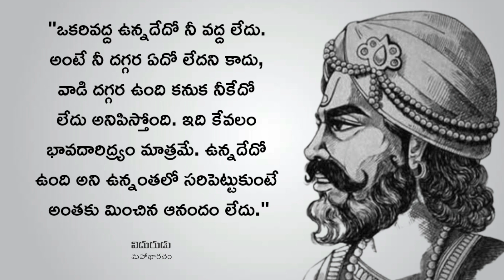Motivational Quotes by Vidura || Positive Podcast Telugu